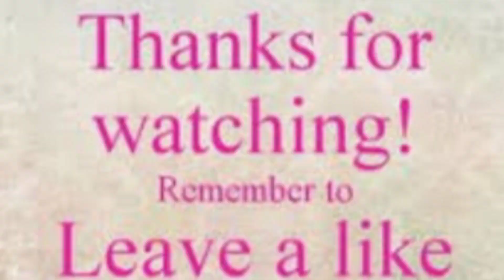आज हम आपको दिखाएंगे हमारे यहां मेहंदी का function !और लेडीस संगीत कैसे किया जाता है! हरियाणा में!